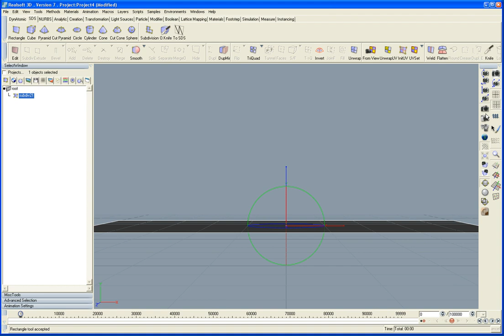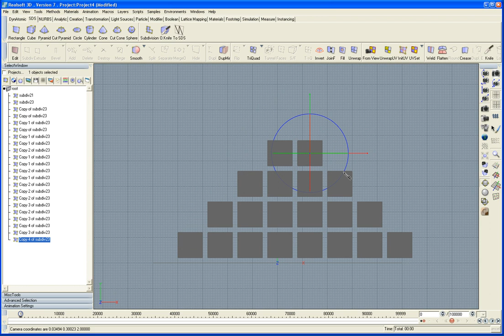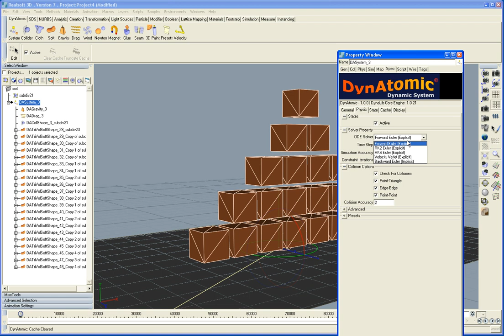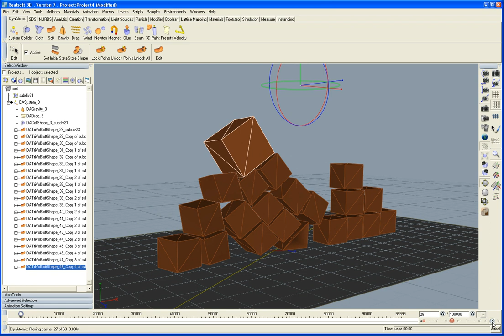DynAtomic - Stacking soft and rigid objects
A simple stack can be made quickly even mixing soft and semi/rigid body. Mass also play a role in this sample. Obviously In realtime.